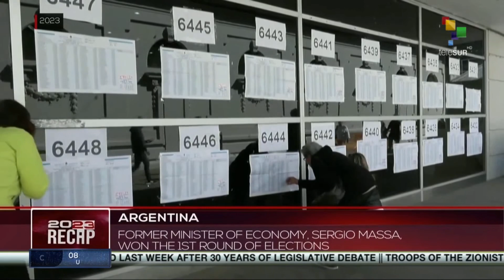Recap 2023 22-12: Latin Americas decides 2023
*Ecuador decides 2023
*Argentina decides 2023
*Guatemala decides 2023